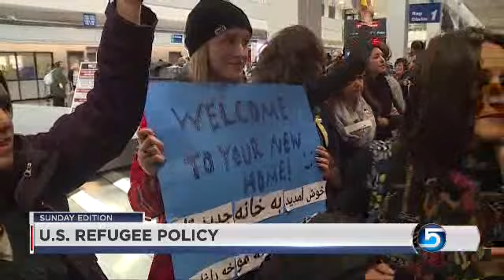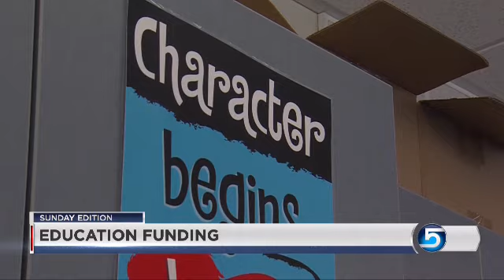Sunday Edition 02-05-17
Deseret News political columnists LaVarr Webb and Frank Pignanelli. join Dave McCann on Sunday Edition to discuss refugee policy, education funding and President Trump's first weeks in office.